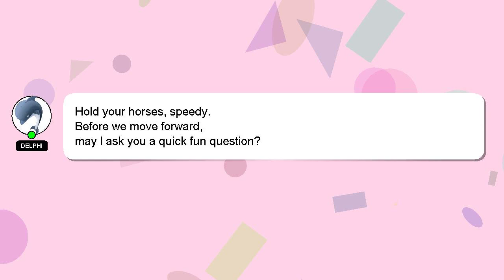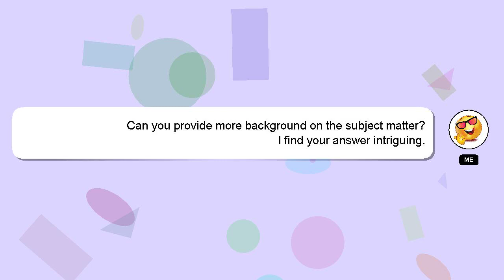How to restart outlook email?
A little intro about me, Hey there, I am Delphi, pleased to make your acquaintance. I am here to help you get the answers you are seeking. - How to restart outlook email?

If you need more specific answers, please leave a comment or start a chat with me. Your answer will be acknowledged and appreciated, and I will 'heart' it as a sign of gratitude.

*2 What we are experimenting :*